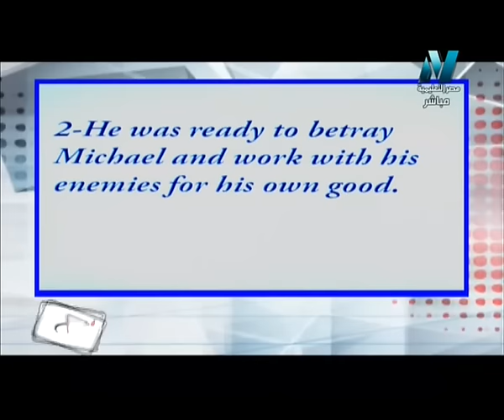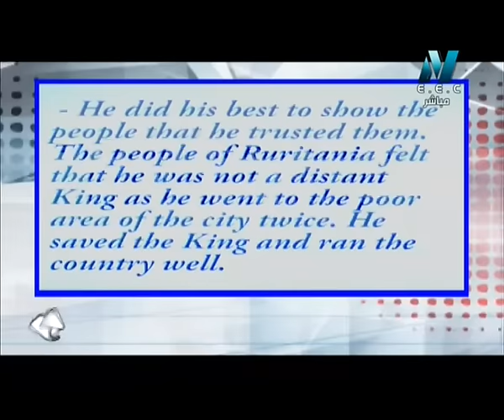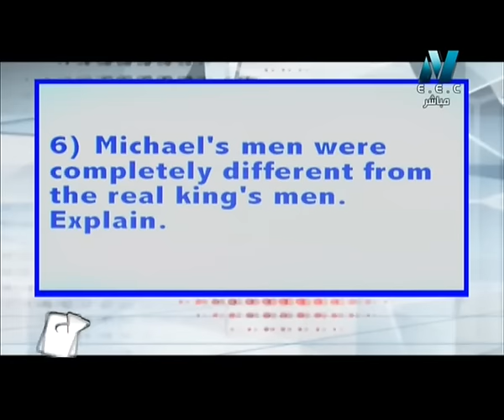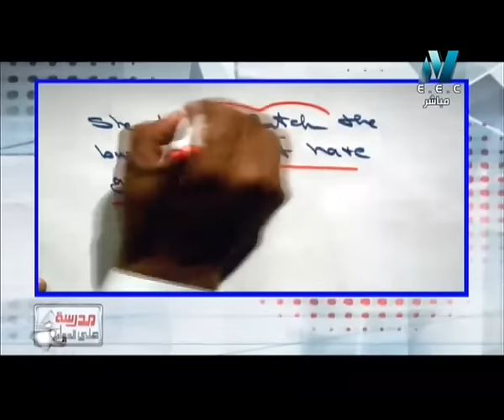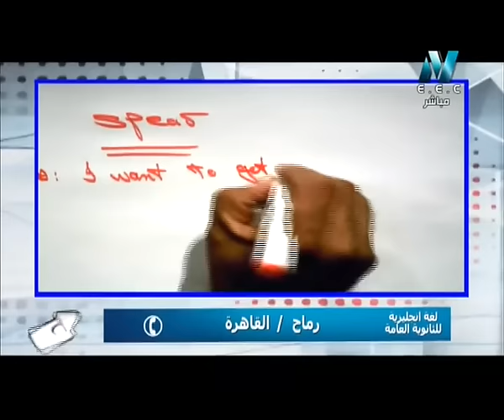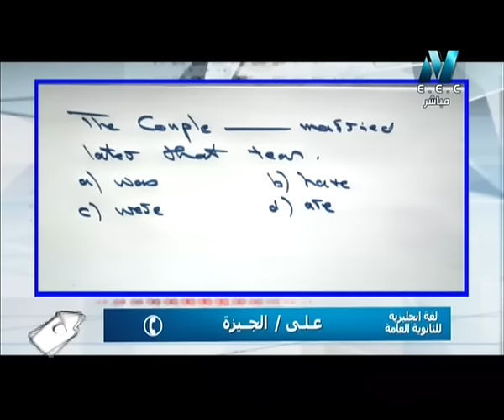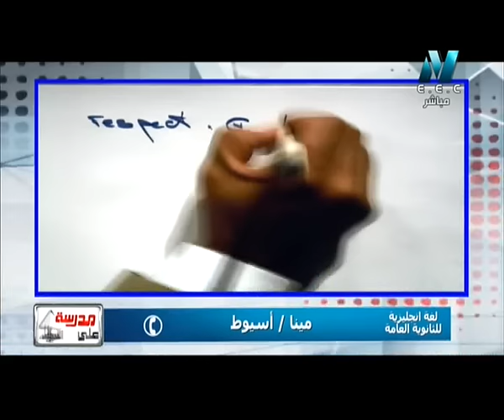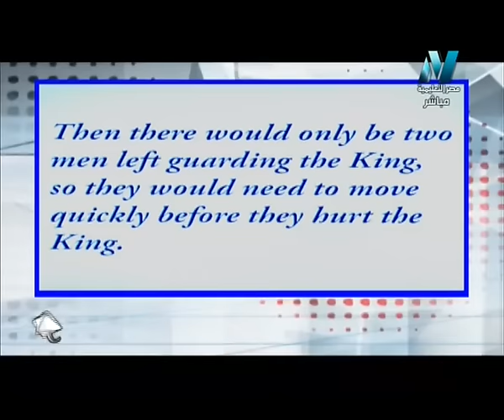06-06-2016 لغة إنجليزية حلقة 67 و الأخيرة ليلة الامتحان ج9 مراجعة عامة General Review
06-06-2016 لغة إنجليزية حلقة 67 و الأخيرة ليلة الامتحان ج9 مراجعة عامة General Review
برنامج مدرسة على الهواء على قناة مصر التعليمية أول أيام شهر رمضان المبارك 1437 هجرية

الاستاذ : محمد مختار / الاستاذ : عصام مختار

غدا إن شاء الله الثلاثاء الموافق 7 يونيو 2016 امتحان اللغة الإنجليزية للثانوية العامة الدور الأول 2016 مع تمنياتنا بالتوفيق و النجاح لجميع أبناءنا الطلاب و كل عام و أنتم بخير